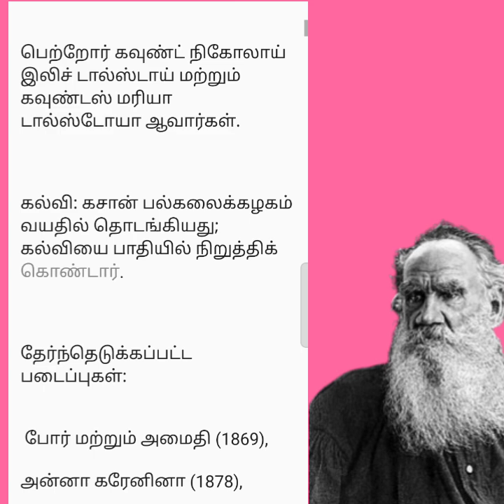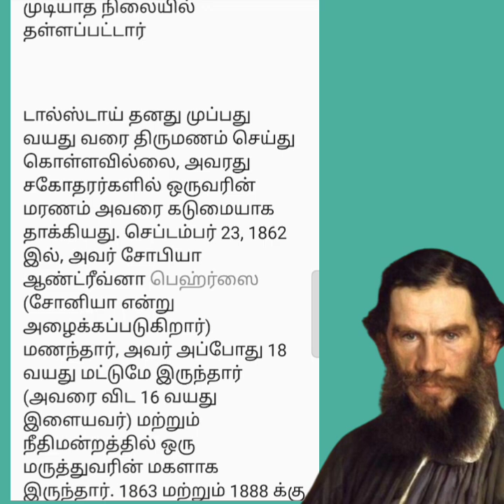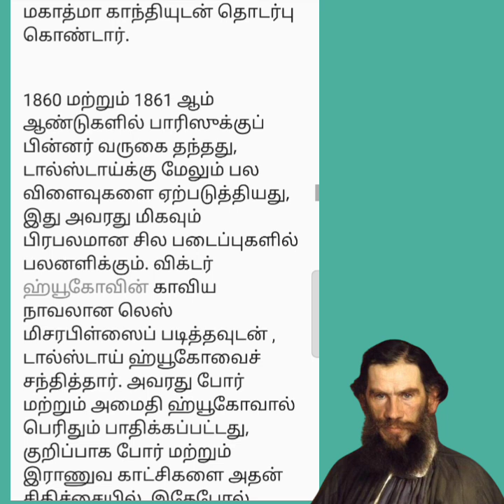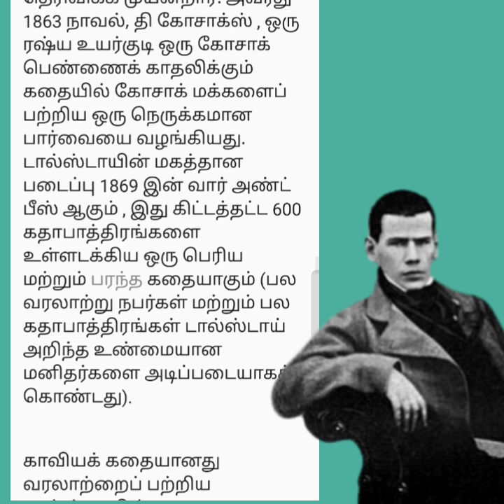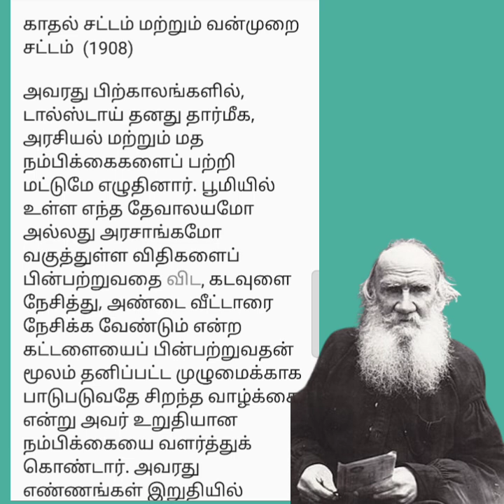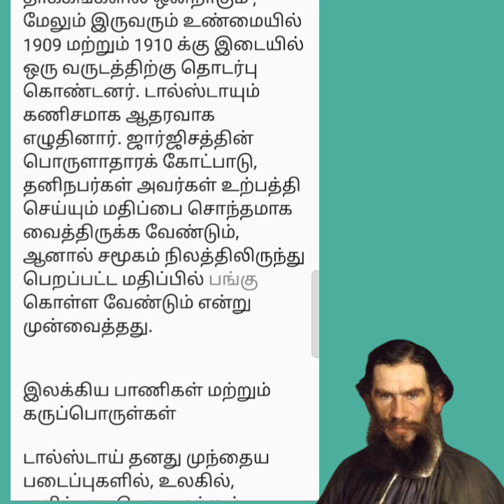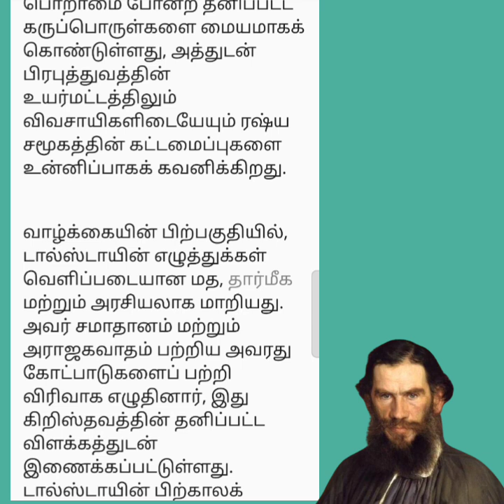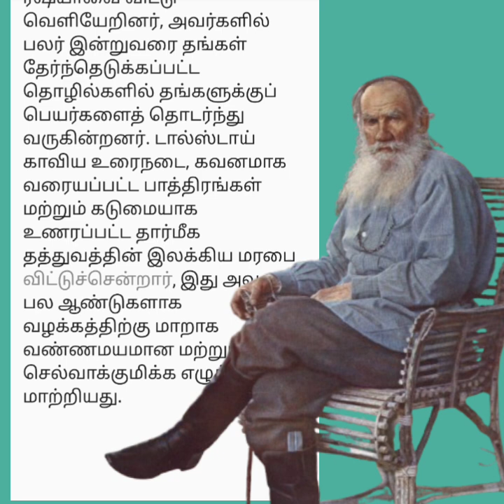லியோ டால்ஸ் டாய் - புகழ்பெற்ற ரஷ்ய எழுத்தாளர்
லியோ டால்ஸ்டாய்

செப்டம்பர் 9, 1828-அன்று பிறந்தார்.

நவம்பர் 20, 1910 அன்று மறைந்தார்
இவர் தலைசிறந்த  ரஷ்ய எழுத்தாளர்,

காவிய நாவல்களால் மிகவும் பிரபலமானவர். ஒரு பிரபுத்துவ ரஷ்ய குடும்பத்தில் பிறந்த டால்ஸ்டாய், தார்மீக மற்றும் ஆன்மீக படைப்புகளுக்கு மாறுவதற்கு முன்பு யதார்த்தவாத புனைகதை மற்றும்  சுயசரிதை நாவல்களை எழுதினார்.29 அக்டோபர் 2019

லியோ டால்ஸ்டாய் அவர்களின்
முழு பெயர் கவுண்ட் லெவ் நிகோலாயெவிச் டால்ஸ்டாய்

செப்டம்பர் 9, 1828 இல் ரஷ்யப் பேரரசின் யஸ்னயா பொலியானாவில் பிறந்தார்

பெற்றோர் கவுண்ட் நிகோலாய் இலிச் டால்ஸ்டாய் மற்றும் கவுண்டஸ் மரியா டால்ஸ்டோயா ஆவார்கள்.

கல்வி: கசான் பல்கலைக்கழகம் வயதில் தொடங்கியது; கல்வியை பாதியில் நிறுத்திக் கொண்டார்.

தேர்ந்தெடுக்கப்பட்ட படைப்புகள்:

 போர் மற்றும் அமைதி (1869),
அன்னா கரேனினா (1878),
 ஏ கன்ஃபெஷன் (1880),
தி டெத் ஆஃப் இவான் இலிச் (1886), உயிர்த்தெழுதல் (1899)

இவரது மனைவி
 சோபியா பெஹர்ஸ்

இவரது குழந்தைகள்
குழந்தைகள்:  13, கவுண்டஸ் செர்ஜி லவோவிச் டால்ஸ்டாய், கவுண்டஸ் டாட்டியானா லவோனா டால்ஸ்டோயா, கவுண்ட் இலியா லவோவிச் டால்ஸ்டாய், கவுண்ட் லெவ் லவோவிச் டால்ஸ்டாய் மற்றும் கவுண்டஸ் அலெக்ஸாண்ட்ரா லவோனா டால்ஸ்டாய்

இவரது
குறிப்பிடத்தக்க மேற்கோள்: "ஒரே ஒரு நிரந்தரப் புரட்சி மட்டுமே இருக்க முடியும் - ஒரு தார்மீக புரட்சி; உள் மனிதனின் மீளுருவாக்கம். இந்தப் புரட்சி எப்படி நடக்கும்? மனிதகுலத்தில் இது எப்படி நடக்கும் என்று யாருக்கும் தெரியாது, ஆனால் ஒவ்வொரு மனிதனும் அதைத் தனக்குள் தெளிவாக உணர்கிறான். இன்னும் நம் உலகில் எல்லோரும் மனித நேயத்தை மாற்ற நினைக்கிறார்கள், யாரும் தன்னை மாற்றிக் கொள்ள நினைப்பதில்லை.”

இவருடய
ஆரம்பகால வாழ்க்கை
டால்ஸ்டாய் மிகவும் பழமையான ரஷ்ய பிரபுத்துவ குடும்பத்தில் பிறந்தார், அதன் பரம்பரை உண்மையில் ரஷ்ய புராணத்தின் பொருள். குடும்ப வரலாற்றின் படி, மத்தியதரைக் கடல் பகுதியை விட்டு வெளியேறி உக்ரைனில் உள்ள செர்னிகோவ் நகருக்கு 1353 ஆம் ஆண்டில் தனது இரண்டு மகன்கள் மற்றும் சுமார் 3,000 பேர் கொண்ட பரிவாரங்களுடன் வந்த இந்திரிஸ் என்ற பழம்பெரும் பிரபுவிடம் அவர்கள் தங்கள் குடும்ப மரத்தை கண்டுபிடித்தனர்.

அவரது வழித்தோன்றல் மாஸ்கோவின்  "டால்ஸ்டி" என்று செல்லப்பெயர் பெற்றார் , இது குடும்பப் பெயரை ஊக்கப்படுத்தியது.